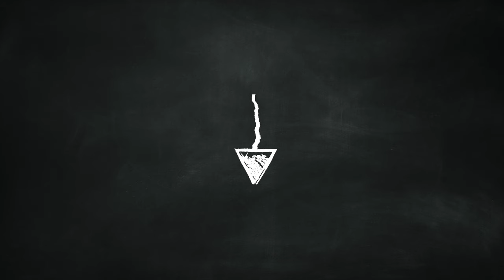MUFFINS DE CALABAZA Y CREMA DE QUESO | Cómo Hacer Muffins de Ahuyama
MÚSICA
CANCIÓN: Forgiven Fate
Cortesía de YouTube